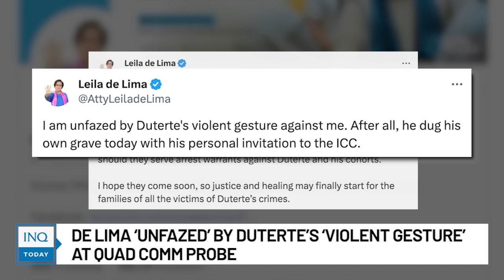De Lima ‘unfazed’ by Duterte’s ‘violent gesture’ at quad comm probe | INQToday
Former Sen. Leila de Lima says she is “unfazed” by former President Rodrigo Duterte’s “violent gesture” against her during the House quad committee probe into the previous administration’s drug war.